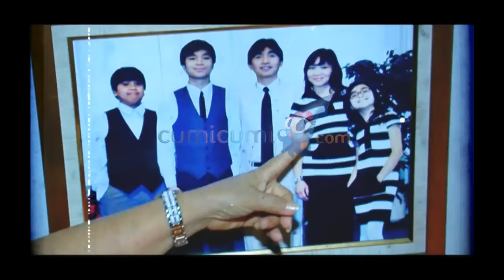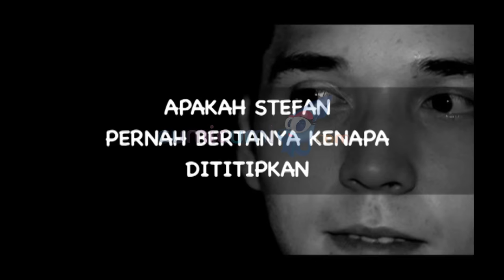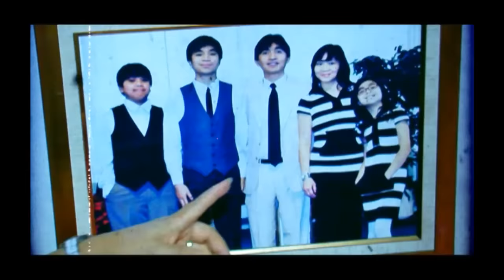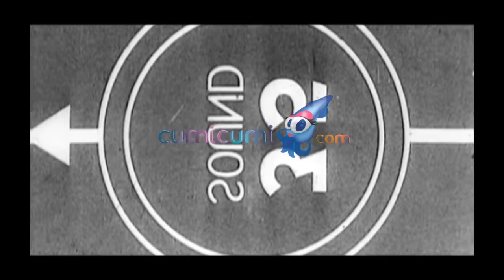Kisah Masa Kecil Tak Biasa Stefan William - Intens